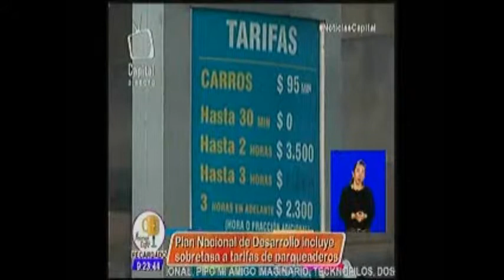Representante Carlos Guevara en EL PRIMER CAFÉ rechaza SOBRETASA a parqueaderos, incluida en el PND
Entrevista al Representante Carlos Eduardo Guevara en EL PRIMER CAFÉ de CANAL CAPITAL, sobre la SOBRETASA a los parqueaderos, incluida en el Plan Nacional de Desarrollo.